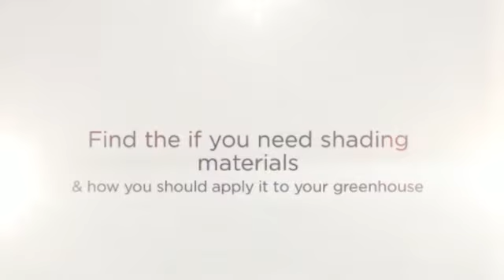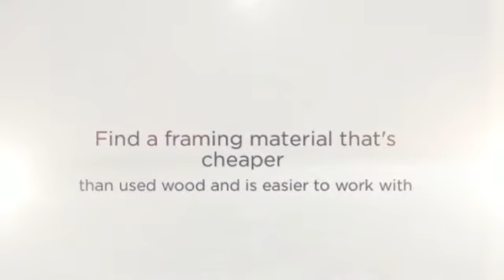columbia power and water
You don't have to certainly be a contractor, anyone can make his or her greenhouse. It is not that tricky to create a varieties of greenhouse knowing a couple of industry tricks. Additionally, my guideline can be divided in to a simple to follow along with data format that could walk a person via step-by-step. Anyone can accomplish this. Guy, women as well as via just about any generation. This can be a wonderful possibility to save money and living green at the same time.

In addition keep in mind, it is possible growing your best fruit and veg all year round. If you have any techniques, there is not any these kinds of matter while "out of season".

Not any nice equipment essential : We have now specifically made your options so that anyone with basic instruments as being a handsaw, sort, routine for example may develop our own greenhouses.

Simple to Assemble Options -- Using simple adhere to cross-sectional diagrams which include exact proportions and also needed materials.

Save money because they build your own personal greenhouse - According to the evaluation people normally save over 50% by building your individual green house. That can be a huge selection of bucks stored upon bigger greenhouses.

Produce off of as much strategies as required : Your down loadable formatting means that you can produce off as many copies because you wish. Do not need worry about obtaining ideas unclean or maybe being forced to talk about strategies together with helpers.